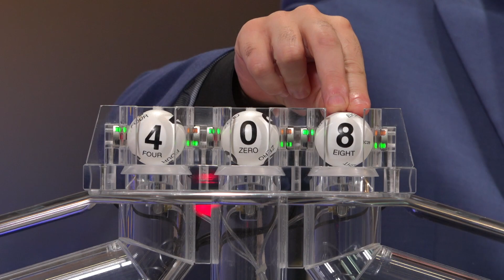Evening Drawing 10 12 22